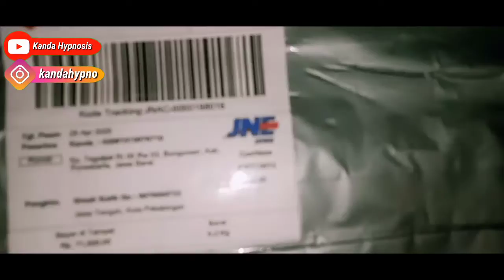Unboxing Baju Koko / Baju Muslim Pria | Kanda Hypnosis | Eps 10